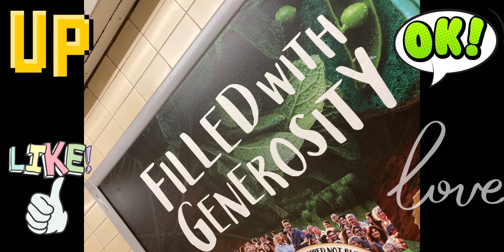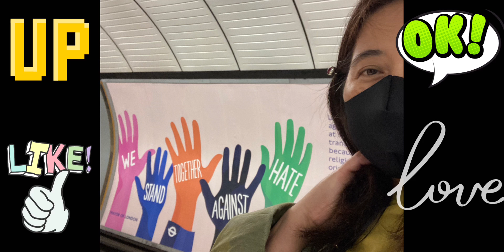HAPPY lords Day Everyone :-)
H appy Lords Day Everybody, May The Lord bless you in many ways , Choose to be happy  dont be so stress , keep cclm  keep singing and enjoy life Even in times of # Pandemic Lets celebrAte Life. ,  ever give up. there alwAys a synshine , keep smiling , Love yourself